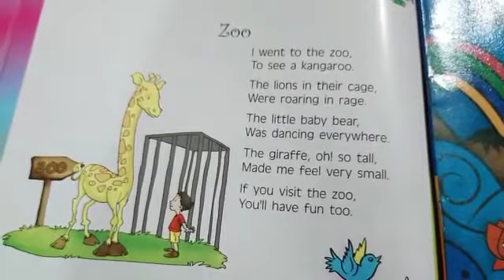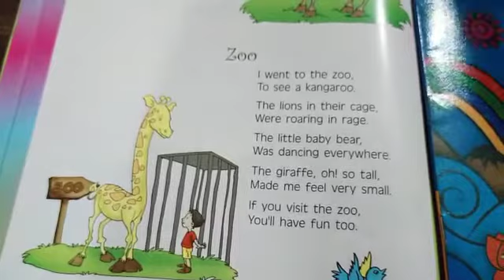Rhyme:- I went to Zoo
I went to Zoo